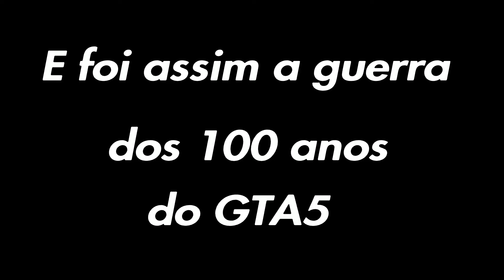A guerra dos 100 anos do GTA5